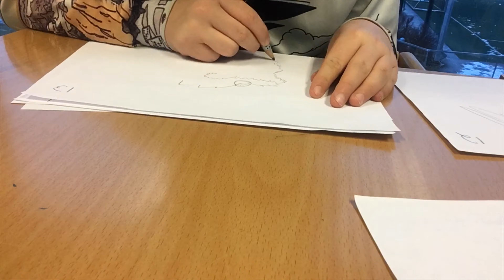Animation on paper challange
Do I have anything to say?

Song:Hot chocolate by:NEET